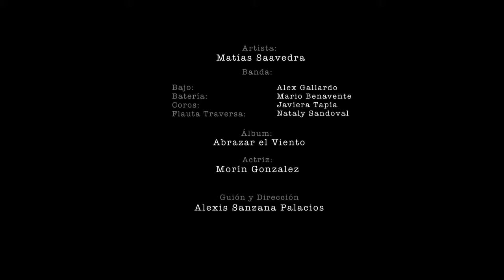"Calles" de Matías Saavedra - Big Bang de la Ciudad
Invitado musical del Big Bang de la Ciudad - "Calles" de Matías Saavedra. Viernes 3 julio 2015. Citoyens 102.5 FM.